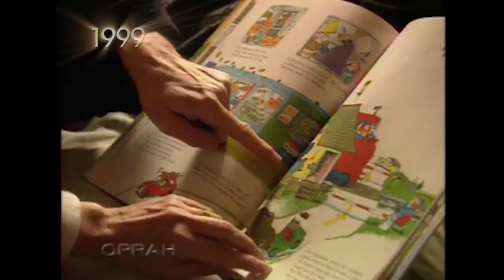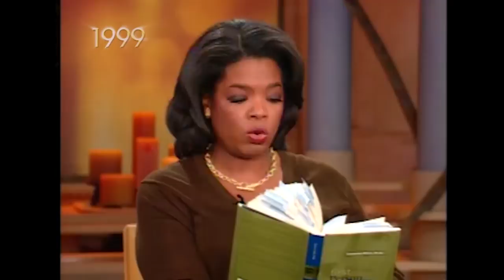Oprah Meets a Husband With 24 Personalities | The Oprah Winfrey Show | Oprah Winfrey Network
In 1999, Cameron and his wife, Rikki West, shared their astounding story with Oprah of how they were dealing with Cameron's dissociative identity disorder, formerly known as multiple personality disorder, as a couple. Over the course of Cameron's treatment, 24 distinct personalities emerged. Here, in an unforgettable interview, the couple opens up about how they manage Cameron's alter egos, and how his illness has affected the family.